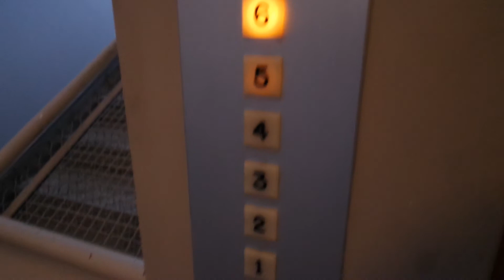Amazing 1975 Hissi-Ala traction elevator/lift in Sibeliuksenkatu 7B, Turku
Location: Sibeliuksenkatu 7B, Turku, Finland
Brand: Hissi-Ala
Year installed/modernized: 1975
Serial number: SH 198
Floors: 6(1, 2, 3, 4, 5, 6)
Capacity: 3 persons or 240 kg
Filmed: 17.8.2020